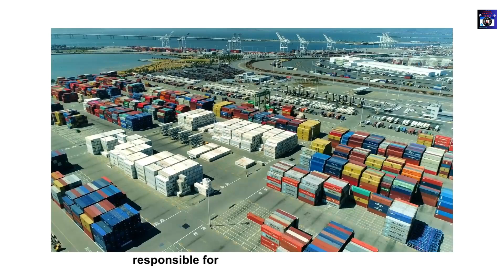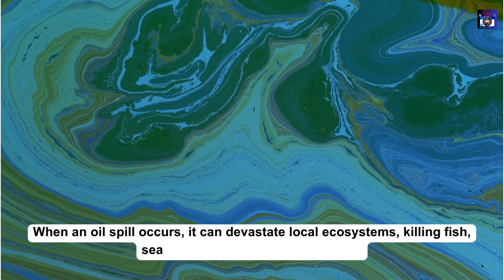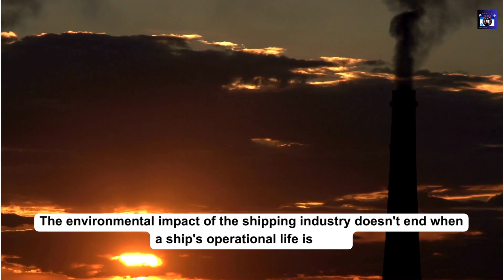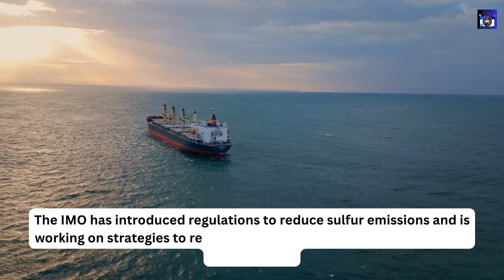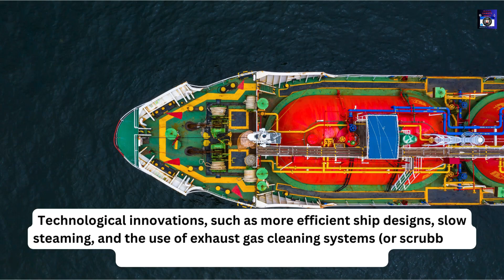The Impact of the Shipping Industry on the Environment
Discover the hidden costs of global trade. This video digs into the shipping industry's environmental challenges, from greenhouse gas emissions and oil spills to plastic pollution and port-related air and water contamination. Explore the impact on marine ecosystems, coastal communities, and the planet. Learn about ongoing efforts to mitigate these challenges and embrace sustainable shipping practices. Join us in understanding our crucial role in protecting our oceans for future generations.